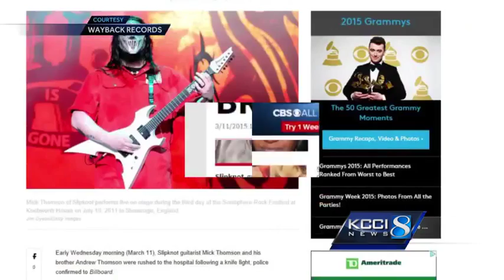Slipknot member part of early morning knife fight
The manager of the Iowa band Slipknot has confirmed that one of the band members was injured in a fight.